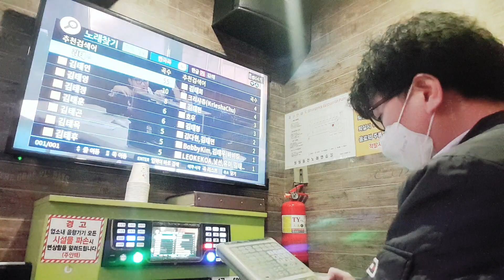강어커 김태욱의 마음에는 그대가 살고 있나봐(김태욱 곡)mo mo님 신청곡💌📬🎼🧑‍🎤🎧🤞아직 더 준비중💥